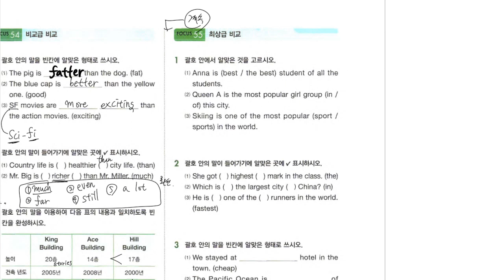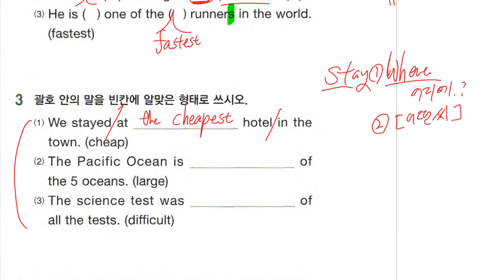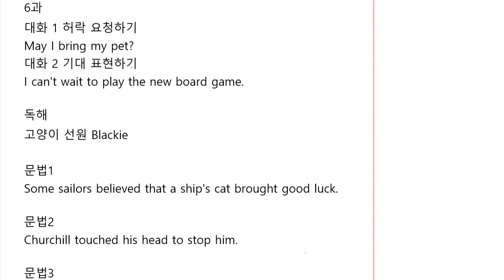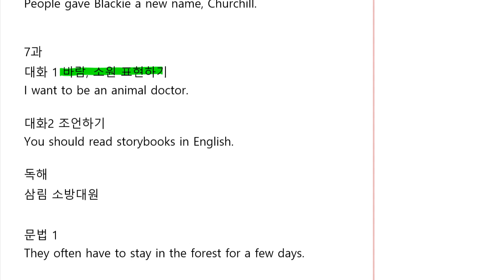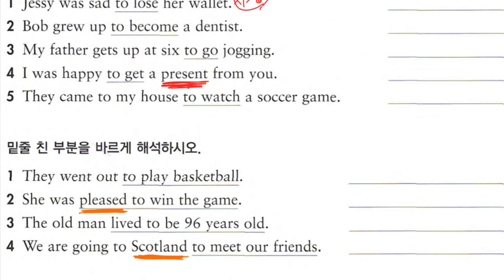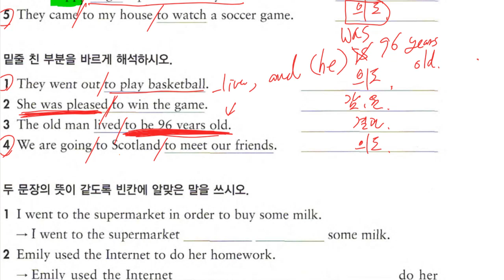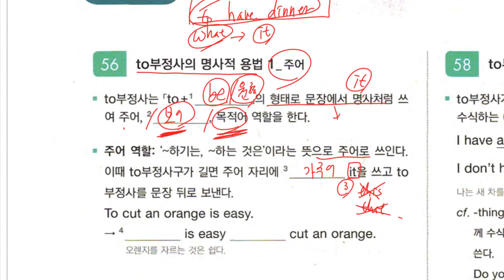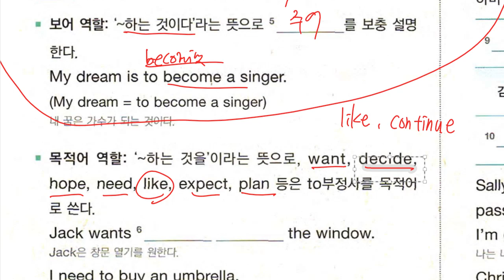Up영어 2023 10 13 중1 문법 비교 문법 부정사